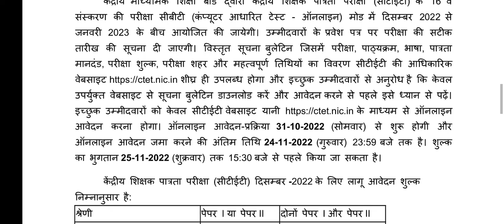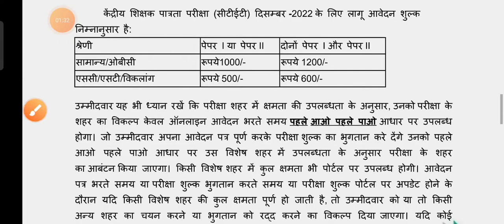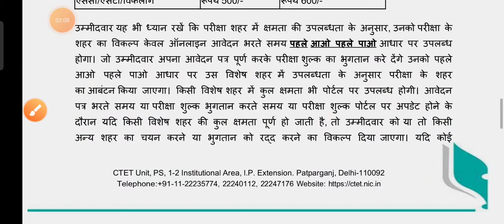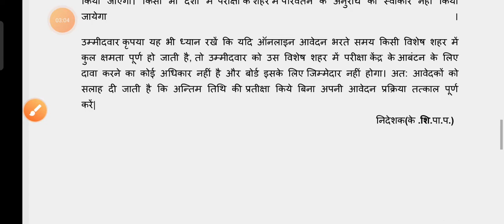CTET ऑनलाइन आवेदन प्रारंभ 🔥परीक्षा केंद्र सम्बन्धी महत्वपूर्ण सूचना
➡️ हमारे अन्य महत्वपूर्ण चैनल जो आपके लिए लाभदायक सिद्ध हो सकते हैं एक बार चैनल पर जाकर जरूर देखें

अतः इस ग्रुप को जॉइन कर ले जिससे तुरन्त अपडेट मिले